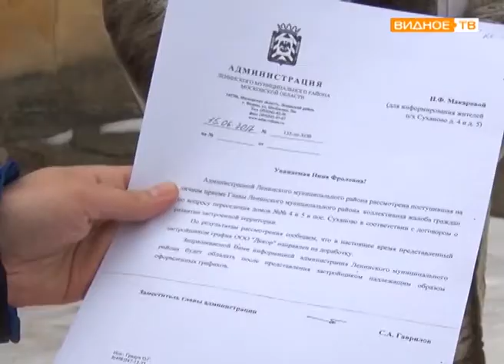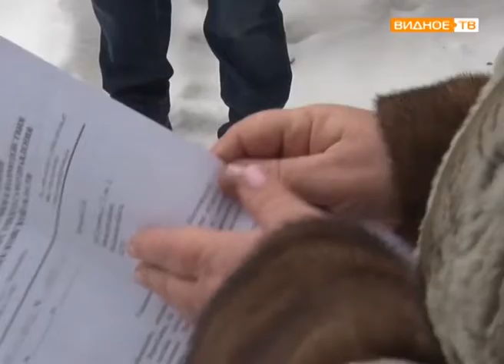"По адресу" ветхое жильё в посёлке подсобного хозяйства Суханово